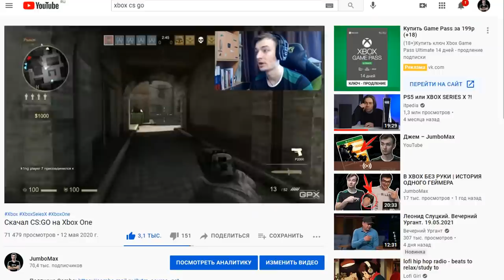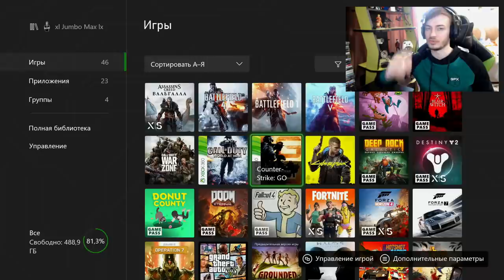ЗАПУСТИЛ CS:GO НА XBOX SERIES X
Скачал CS GO НА XBOX SERIES X и поиграл)